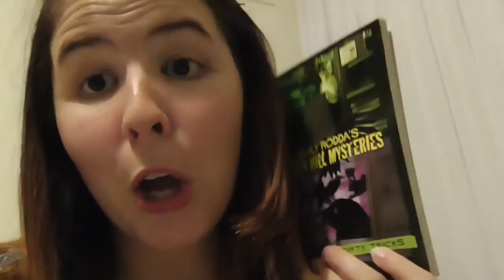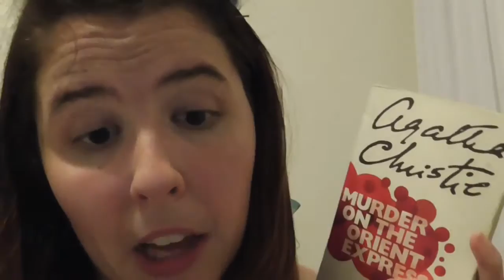TBRTakedown 5.0 Vlog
I'm so sorry... do let me know if you enjoy these vlogs though